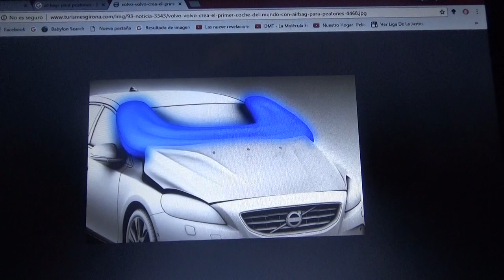Vídeo opinión sobre los airbags para peatones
En este vídeo les explico mi opinión acerca de los airbags para peatones y ciclistas tecnología en la que innova la sueca Volvo(filial de la china Geely y de la estadounidense Ford Motor Company)